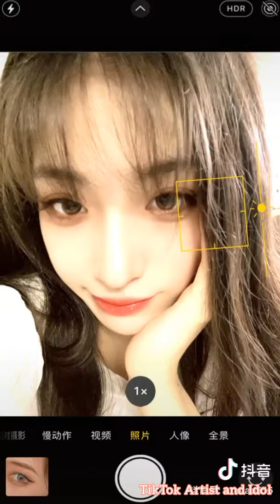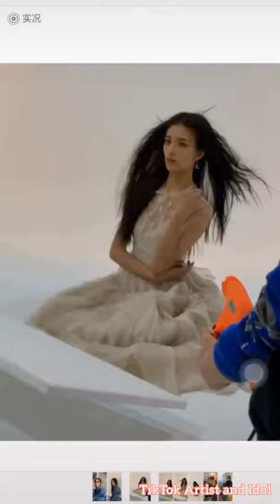Zhong Li Li [钟丽丽] Tiktok compilation